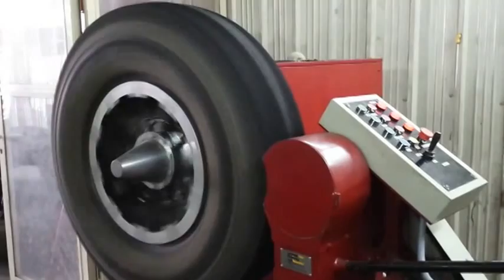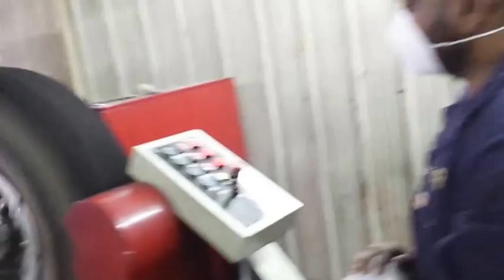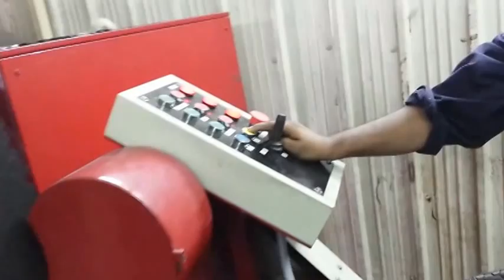Tyre Retreading Machinery Guide : Tyre Buffing by SC International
Tyre retreading Machine Guide : How to prepare tyre for retreading. Includes how to apply solution and fix pre-cured treads to buffed tyre casings. and see watch more details related to Tyre Retreading Machines, Tyre retread, Retreading Equipment, Curing Chambers and Electric Bonders